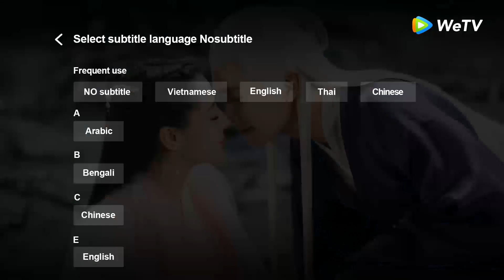Clip | Cửu Lưu Bá Chủ - Tập 20 (Vietsub)| Top Phim Ngôn Tình Cổ Trang 2020 | Bạch Lộc & Lại Nghệ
►Bạn muốn xem trọn bộ, hãy tải ngay ứng dụng WeTV (có cả trên android và ios)
►"Cửu Lưu Bá Chủ" được chiếu trọn bộ trên ứng dụng WeTV bắt đầu vào 23/10/2020, 19h thứ 4 - thứ 6 hàng tuần

Phim: Cửu Lưu Bá Chủ
Diễn viên: Bạch Lộc, Lại Nghệ, Tôn Diệc Phàm, Tào Tuấn Tường,...

Cửu Lưu Bá Chủ nói về thời kỳ cuối đời nhà Đường, tại một gian tửu lâu ở Đô Thành phi thường náo nhiệt. Đại thương nhân Lý Thanh Lưu của thương giới đang ra mắt tơ lụa "kim ti thành y" của mình. Bên ngoài tửu lâu, dân nữ Long Ngạo Nhất - lão đại của Long Trúc Bang đang đấu một trận cờ sinh tử cùng bang phái ưa hà hiếp dân lành là Xà Bang. Hai kẻ vốn không nên xuất hiện cùng nhau như Lý Thanh Lưu và Long Ngạo Nhất, lại vì sự mất tích của "kim ti thành y" mà không thể không liên thủ phá án. Lý Thanh Lưu vì Long Ngạo Nhất mà hóa giải hiểu lầm với người dân, Long Ngạo Nhất cũng học được đạo buôn bán từ Lý Thanh Lưu. Không ngờ rằng, gian thương bày kế hãm hại khiến người dân khốn khổ lang thang, người được xem là đại diện trong thương giới là Lý Thanh Lưu bị đẩy lên đầu ngọn sóng, sau đó bị bại lộ thân phận hoàng tử. Vì bảo vệ Long Ngạo Nhất cùng với đông đảo người dân, Lý Thanh Lưu tiến cung, sau đó Long Ngạo Nhất cũng tiến cung để rửa oan cho bách tính, lần nữa gặp lại Lý Thanh Lưu, hai người liên thủ vạch trần chân tướng. Cuối cùng mưu kế của gian thương thất bại, bởi vì có sự cố gắng của hai người, mà người dân cùng giới thượng lưu đã chung sống hòa bình, cùng hưởng phồn hoa, hai người họ cũng đan tay nhau chung sống trọn đời.